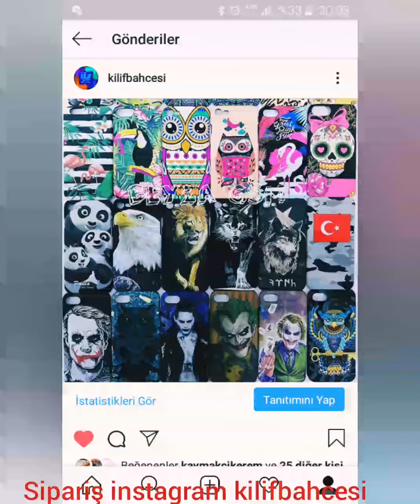Samsung A ve M Serisi- İphone - Huawei Yeni Gelen Kılıflar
Sipariş için instagram adresi kilifbahcesi,
Ayrıca bizzat Ankara Çankaya Yıldız Nişantaşı Pazarı Alt kat Açelya Sok no 9'a bekliyoruz.

Samsung A10
Samsung A20
Samsung A30
Samsung A40
Samsung A50
Samsung A70
Samsung A80
Samsung A2 core
İPhone 6
İPhone 6s
İPhone 7
İPhone 8
İPhone x
İPhone xs max
İPhone x R
Huawei Mate10lite
Huawei P20lite
Huawei Mate20lite
Huawei Y5 2019
Huawei P30

Samsung M10
Samsung M20
Samsung M30